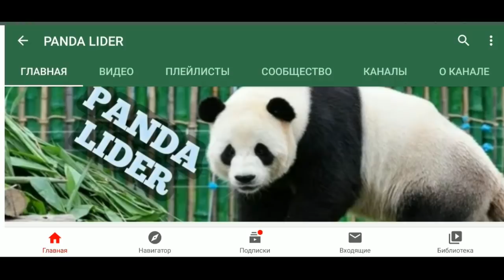БАЛИК БОЗОР НАРХЛАРИ 19-МАЙ (ХАЗОРАСП БОЗОРИ)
👆👆👆PANDA LIDER 👆👆👆